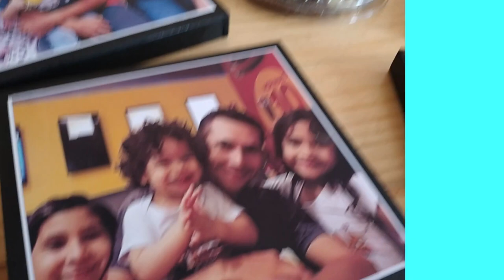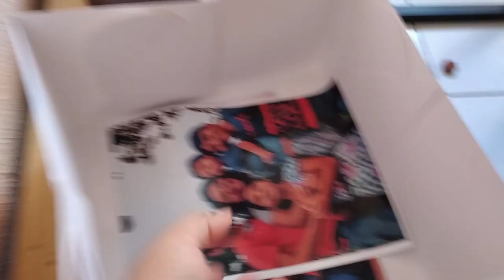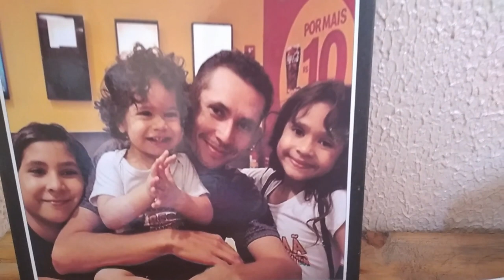VLOGÃO BEM REAL DO NOSSO FINAL DE SEMANA - DIA DOS PAIS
PARCERIAS DO VLOG

Sobrancelha -

Quer ser divulgada no nosso canal?

Agência 3281
Conta 282412
Op  .13